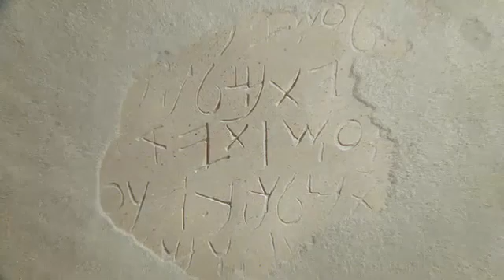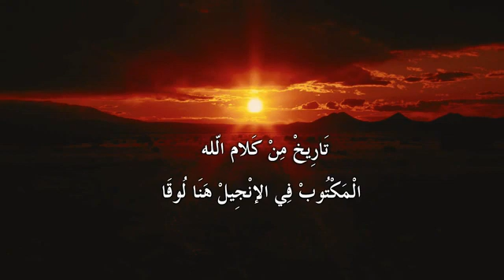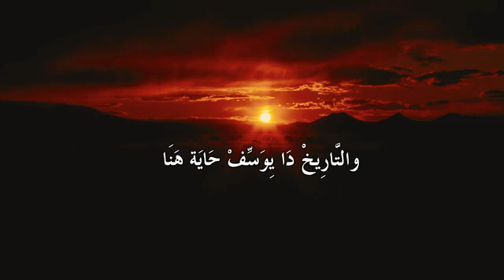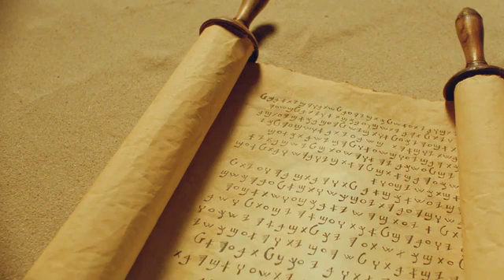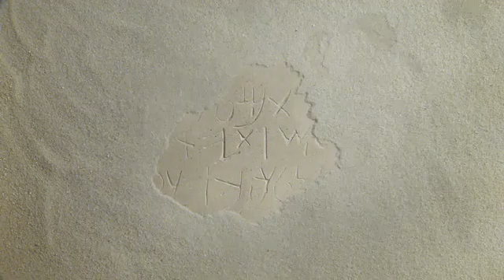Jesus Film - Arabic - Chadian Spoken